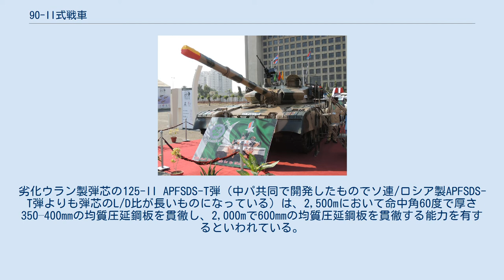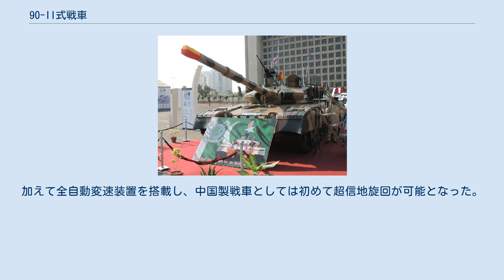90-II式戦車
中国・パキスタン関係
90-II式戦車 (MBT-2000/AL-Khalid) は、中国とパキスタンが共同開発を行った戦車である。
中国は以前からパキスタンに戦車を輸出しており、戦車開発に関しても両国の連携は密なものであった。
パキスタンの戦車生産能力に合わせて開発された90-II式戦車はパキスタンへの輸出には成功したが、行動距離の短さなどを理由に、中国国内での採用は見送られた。
 輸出モデルのM型は別名MBT-2000ともよばれ、パキスタン国内でのモデルにはアル・ハーリド (AL-Khalid) の名称が付けられている。
 80式戦車を元に88A/B式戦車の開発に成功した中国であったが、ソ連との緊迫化を背景に更なる研究が進められた。
一方、パキスタンも同じくソ連のアフガニスタン侵攻に伴う脅威と隣国インドの軍拡競争とにより、自国の軍備増強が進められた。
パキスタンは以前から中国の戦車を大量に輸入していたが、自国でもライセンス生産の形で技術力を蓄えていった。
90-II式戦車はこうした両国の利害の一致のもと、1988年10月に共同開発が決定され、1990年1月にMBT-2000開発計画として本格始動した。
 90-II式戦車は全く新規からの開発でなく、既存のコンポーネントを数多く盛り込んで開発された。
第1世代の59式戦車から10%、69/79式戦車から15%、第2世代の85-C式戦車から20%、合計で既存のコンポーネントを45%使用し、残り55%が新規に開発された。
 新コンポーネントにはソ連製のT-72戦車（ルーマニア、またはイラン・イラク戦争時に捕獲された物がイランから輸入されたと言われている）から多くが取り入れられており、車体の大きさやデザインで多くの類似点が見られる。
 車体と砲塔は溶接鋼版ではあるが、前部は複合装甲を採用している。
また、この車体には中国製戦車初の本格的コンポジット方式を導入しており、以前の溶接方式と異なり、被弾した装甲を交換したり、あるいは、さらに防御性の高い装甲が開発された際には簡単に取り付ける事ができるようになった。
パキスタン仕様と中国仕様でそれぞれ独自のERA（爆発反応装甲）を取り付けている。
ロシア製の爆発反応装甲コンタークト5をフル装備した時で48tと、比較的軽量である。
 西側諸国の技術も積極的に採用し、エンジンはイギリスのチャレンジャー1で採用されているパーキンス・コンドー水冷ディーゼルエンジンの1,200hp版を搭載している。
トランスミッションにはフランスのルクレールにも採用されたSESME社製SM-500オートマチックミッションを採用し、FCS（射撃統制システム）は85-IIAP式戦車で使われたイスラエル製ISFCS-212の改良型など、実績のあるコンポーネントを数多く取り入れた。
 90-II式戦車は中国では正式採用されなかったものの、後にこの車体をベースに再設計された98式戦車や99式戦車が現在中国陸軍の主力戦車として正式採用されている。
 旧ソ連系の2A46 125mm滑腔砲とカセトカ自動装填装置を搭載している。
砲自体は中国製で、オリジナルより砲身の寿命が長いとされている。
自動装弾装置は1分間に10〜12発の射撃が可能である。
APFSDS弾、HEAT弾・HEAT-FRAG弾の各種砲弾と、後にはインド軍のT-90に対抗出来るよう、9M119 レフレークス対戦車ミサイルの発射機能も追加された。
具体的には、タングステン合金製弾芯の125-I APFSDS-T弾の場合は弾芯のL/D比が20:1で、砲口初速1,730m／秒、最大射程2,500～3,000m（夜間有効射程は850–1,300m）、射距離2,000mで460mm厚の均質圧延鋼板 (RHA) を貫徹できる。
劣化ウラン製弾芯の125-II APFSDS-T弾（中パ共同で開発したものでソ連/ロシア製APFSDS-T弾よりも弾芯のL/D比が長いものになっている）は、2,500mにおいて命中角60度で厚さ350–400mmの均質圧延鋼板を貫徹し、2,000mで600mmの均質圧延鋼板を貫徹する能力を有するといわれている。
 射撃統制装置は、スタビライズされたレーザー測遠機の組み込まれた砲手用サイトや、弾道コンピューター等から構成されている。
 1998年には、パキスタンの砂漠地帯で試作車の評価試験が行われており、この試験の公式発表によると、アル・ハーリド戦車は2,000m離れた動目標に対して、40k...